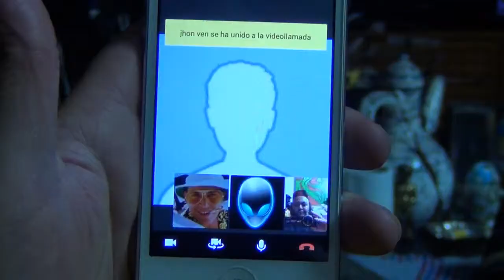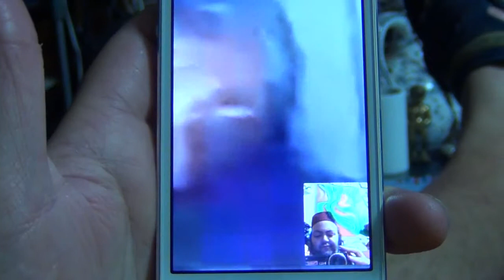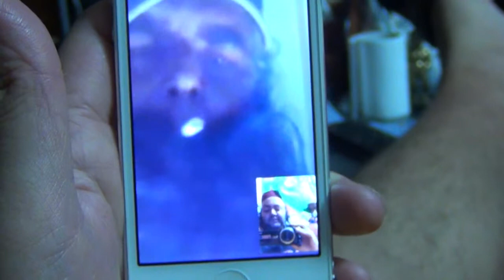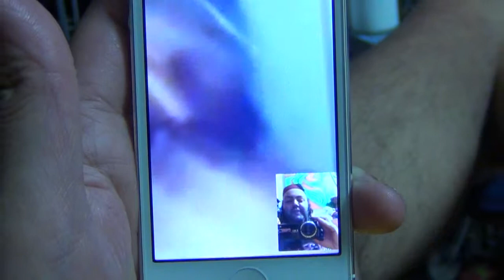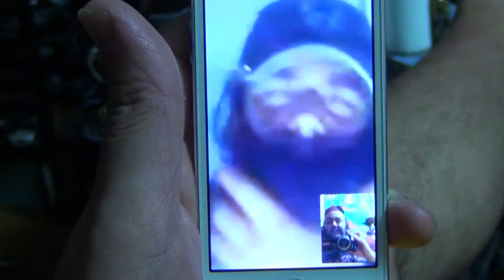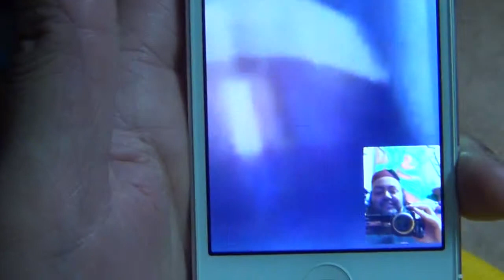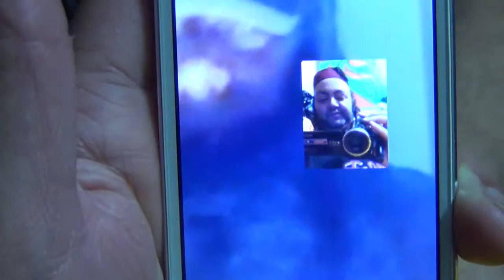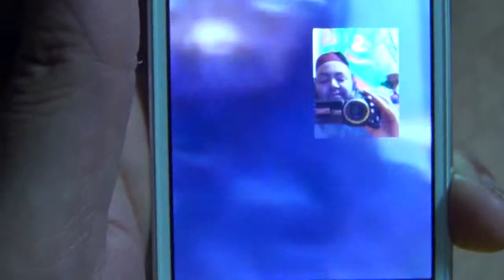FRIKITEAM CRISTO MAESTRO ANDAR